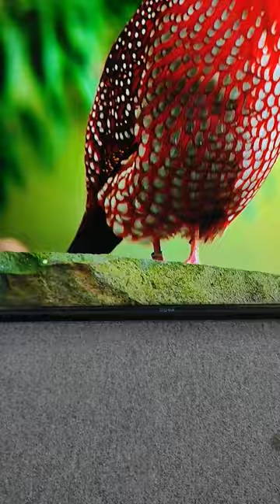Rowa 43" 4k hdr